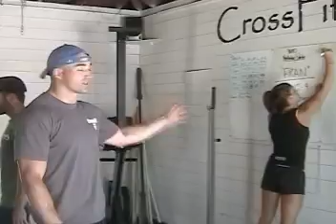CrossFit Birthday Party Laurah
Fran